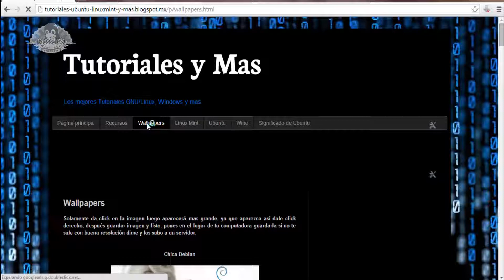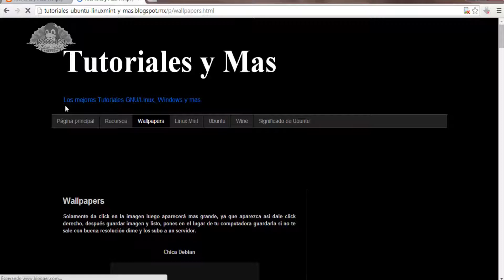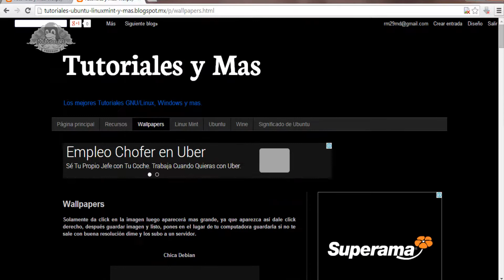Bloquear imágenes en Google Chrome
Bloquear imágenes te hace gastar menos megas y la pagina es mas rápida, aparte de que si tienes internet limitado pues te sera muy útil este vídeo tutorial.